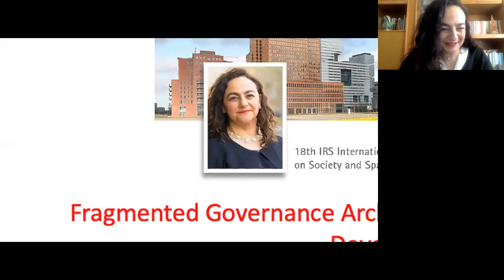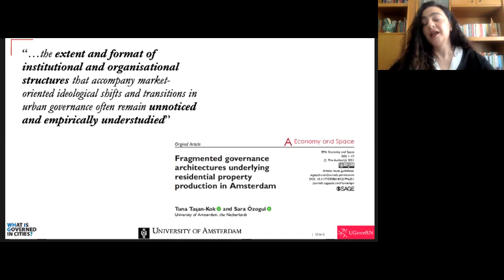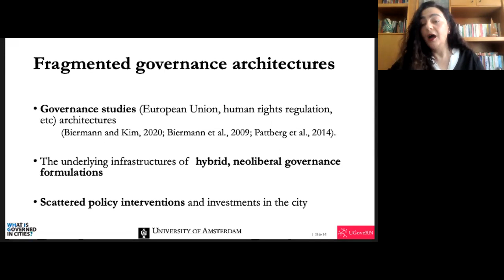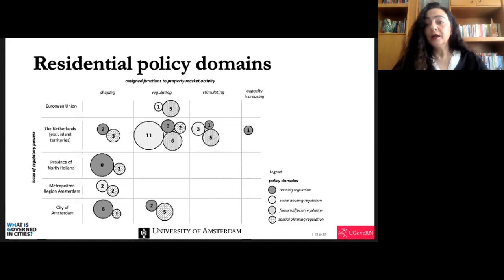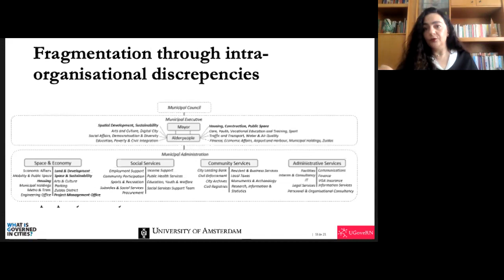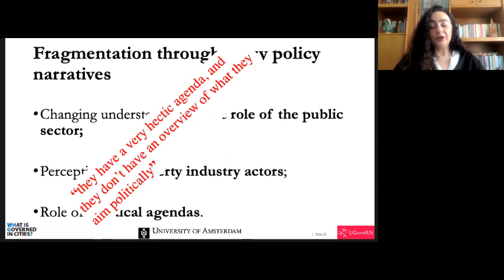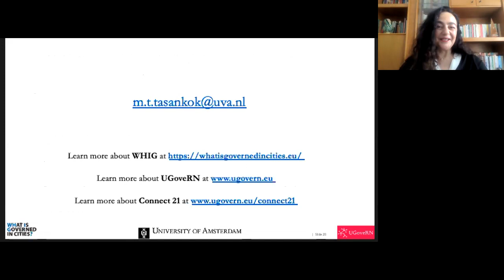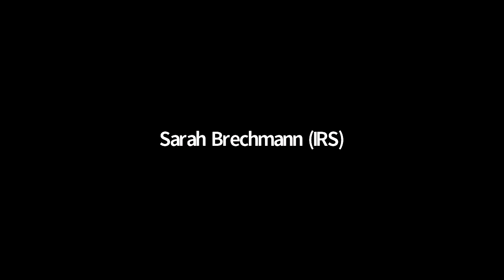Tuna Taşan-Kok: Fragmented Governance Architecture of Contemporary Urban Development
Prof. Dr. Tuna Taşan-Kok, University of Amsterdam
"Fragmented Governance Architecture of Contemporary Urban Development"
18th IRS International Lecture on Society and Space

Consequences of neoliberalism and entrepreneurial urban governance seem to be very clearly visible in some cities through scattered property-led spatial developments and investments. While the entrepreneurialisation of municipal governance is widely acknowledged in the scholarly literature, the extent and format of institutional and organisational structures that accompany neoliberal ideological shifts and market transitions often remain unclear. In this IRS International Lecture on Society and Space, Prof. Dr. Tuna Taşan-Kok will argue that entrepreneurial urban governance creates fragmented governance architectures in order to accommodate complex institutional and organisational arrangements in market-driven urban development. She will use Amsterdam, a city once known to have a ‘consolidated system’, to illustrate how and in what ways governance systems are fragmenting.

Discussant: Prof. Dr. phil. Laura Calbet i Elias, Universität Stuttgart

Vita
Prof. Dr. Tuna Taşan-Kok holds the position of Chair of Urban Planning and Governance at the University of Amsterdam. She has wide-ranging knowledge and experience in the fields of urban social geography and urban planning and has worked for several high-ranking international organisations with connections to extensive international research networks, with whom she actively collaborates. Her research mainly explores the dynamic landscapes of urban governance in an increasingly property-led planning environment with a view to discussing new ways of policy making, planning and urban development from a critical perspective. Currently she is co-PI in an ORA funded research project called “What is Governed in Cities: Residential Investment Landscapes and the Governance and Regulation of Housing Production” (WHIG) which studies the complex governance dynamics evident in Amsterdam, London, and Paris, especially in relation to the challenges of residential property production. She holds honorary professorship at UCL Bartlett School of Planning, and she is the founder and chair of UGoveRN network.